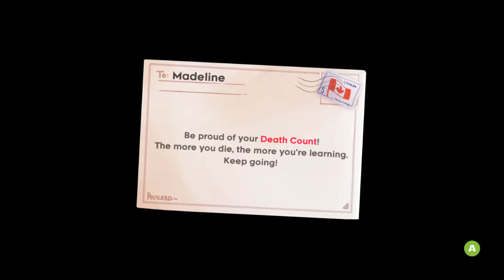Fireorb - Celeste - Part 4 - There Are ZERO Ghosts in This Video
ur with ur honey and yur making out wen the phone rigns. U anser it n the vioce is “wut r u doing wit my daughter?” U tell ur girl n she say “my dad is ded”. THEN WHO WAS PHONE?